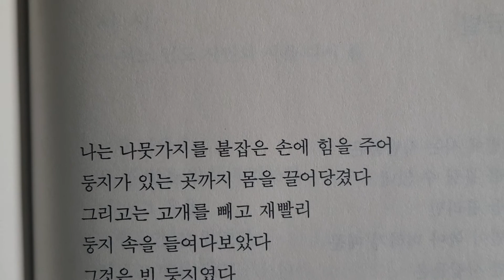빈 둥지 ㅡ 시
류시화 지음